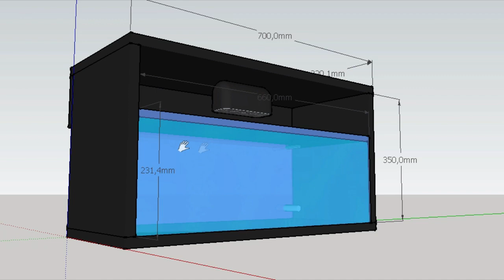Aquário de madeira - Wood Aquarium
Este é o projeto de um aquário em madeira e vidro que estou construindo. A caixa toda mede 70 x 30 x 40 cm, porém com volume de água de 66 x 30 x 23 cm, o que dará quase 45 litros. Não sei se vai dar certo, porém é apenas um projeto experimental, já que gosto muito de trabalhar com madeira e isso permitiria a construção de baterias de aquários "empilháveis", sem o uso de prateleiras.

Em breve postarei o trabalho finalizado. A caixa está montada e sendo pintada com Neutrol - uma solução impermeabilizante a base de asfalto.

In bad english: This is an aquarium project, made using wood and glass. It's not Plywood, it's cedar. The box measure are 70 x 30 x 40 but the area of water is 66 x 30 x 23 cm, aproximately 45 water liters. I dont know if this will work, but I like too much of wood working and if it works, would allow the building of stackable series of aquas without rack need.

I will post the final work soon. The box is assembled and now I am using a asphalt-based solution to impermeabilization.